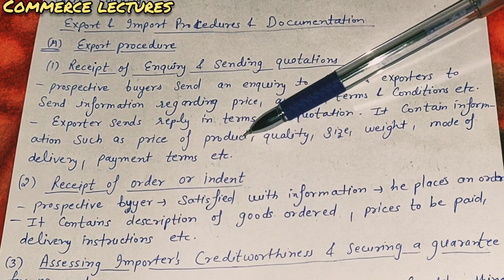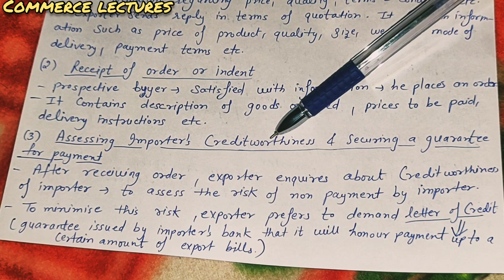export procedure || export and import procedures & documentation || international business class 11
ch- international business

export procedure